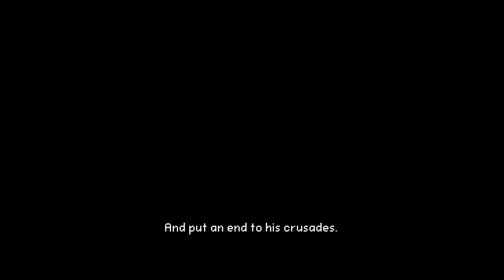Aegis Defenders - 5.1 Mount Sympathy / Plain of Kevi